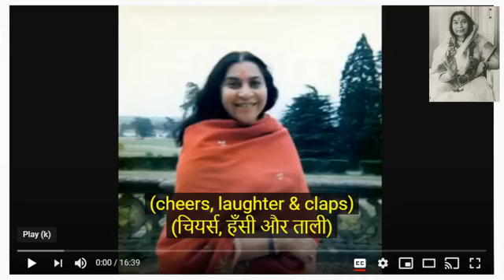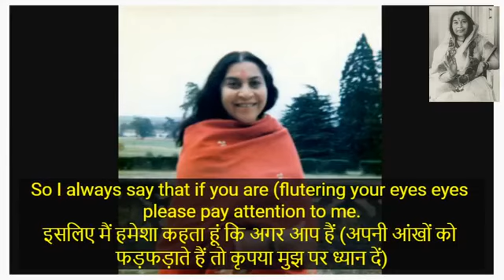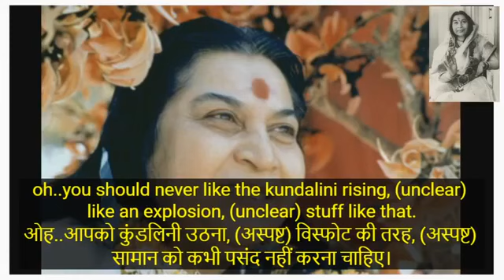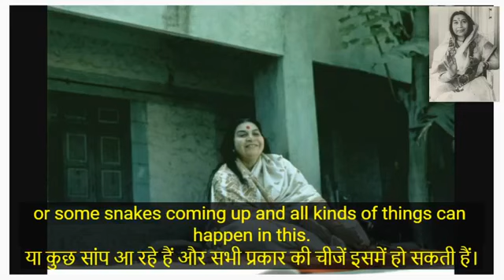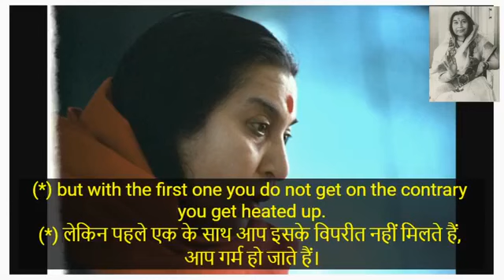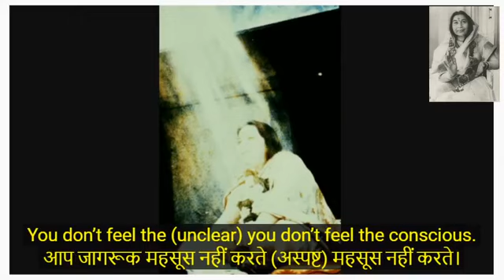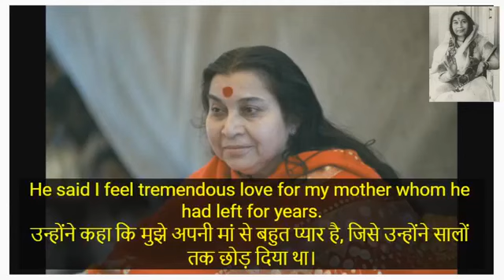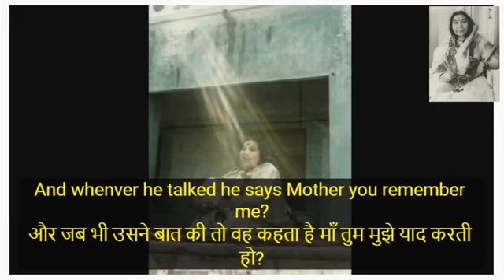Central Path Meditation 06152020